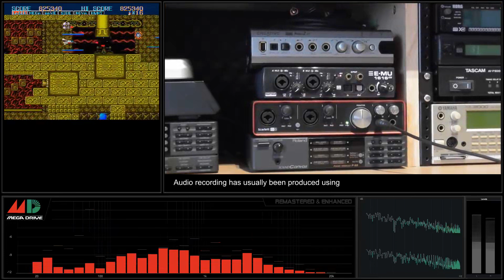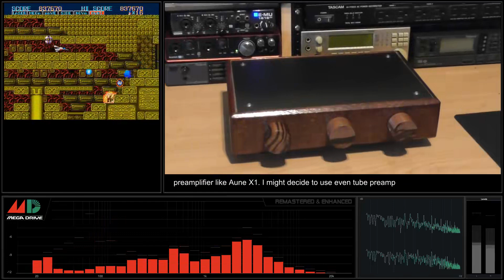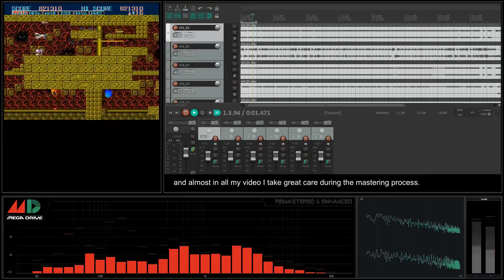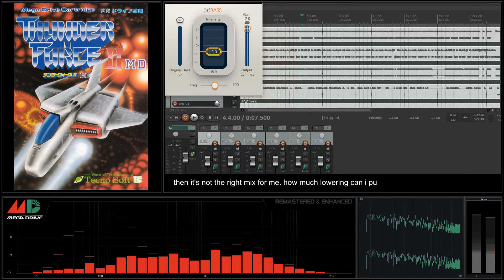[Sega Megadrive Soundtrack] Thunder Force II - 17 Take Off One's Gloves [Remastered & Enhanced]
Sega Megadrive Soundtrack - Thuder Force II - YM2612
Recording: Real Hardware, Sega Megadrive Japanese version with stereo out mod.